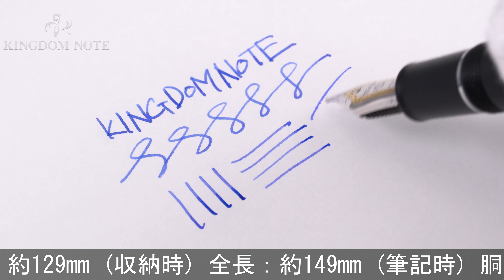SAILOR セーラー 万年筆 プロフェッショナルギア マットブラック 太字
ペン芯多少のインク汚れ、等みられますが外観程度良好。高い人気を誇る染め分けペン先！マットブラックとシルバーの渋く上品なコンビネーションです。

本体材質：樹脂
ペン先材質：21金
字幅：太字
機構：カートリッジ、コンバーター両用式
全長：約149mm (筆記時)
胴軸径：約13mm
キャップ径：約16mm (クリップ除く)
最大径：約19mm (クリップ含む)
重さ：約25g
付属品：なし